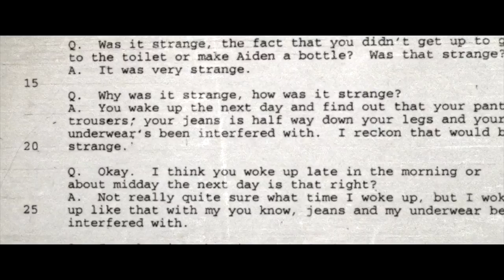The Bowraville Murders Documentary | Official Trailer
Three Aboriginal children murdered, an investigation marred by racism, a 30-year battle for justice.

The Bowraville Murders investigates one of Australia’s worst unsolved murder cases that has been marred by systemic racism – the 1990-91 serial killings of three Aboriginal children, all from the same street in a rural town in NSW, all killed within five months of each other and all of their remains found off the same dirt track. There has always been only one suspect, a white man who was acquitted of two of the murders after a racially biased police investigation. For 30 years, the victims' families have fought a courageous battle for justice that is now being passed to the next generation.